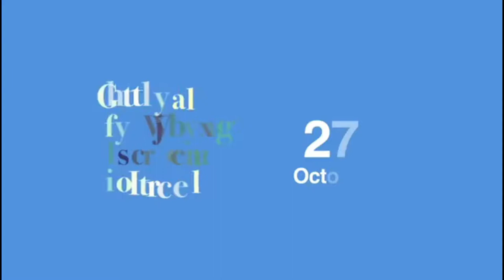Standing Ovation Bronx 29 10 19